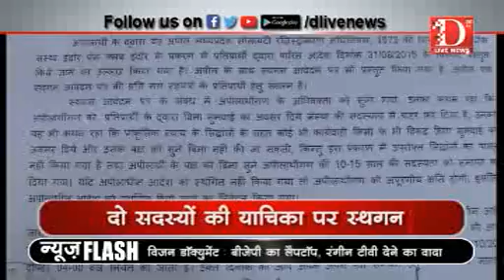D Live News: इंदौर प्रेस क्लब के सदस्यों को हटाने का आदेश स्थगित